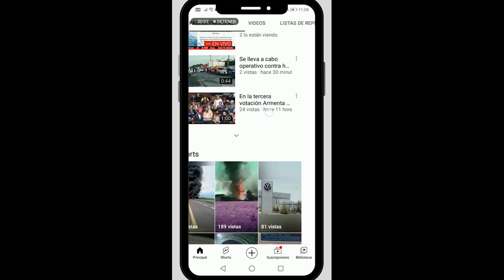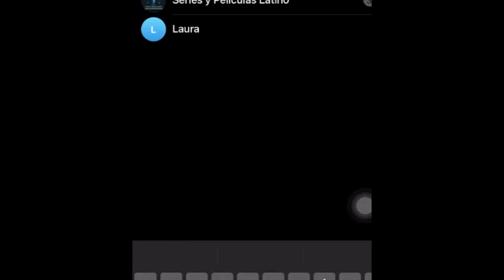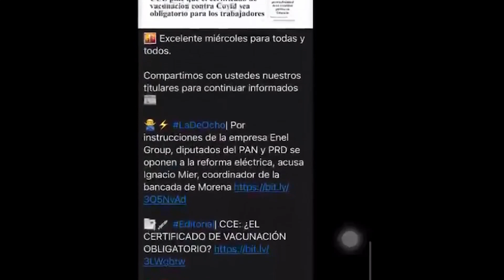El cine feminista de una mexicana se abre paso en La Meca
📍🎭En entrevista para el programa Las Reporteras, la cineasta Támara Búnker  hablará sobre su obra y las fronteras que se libran con la audiencia